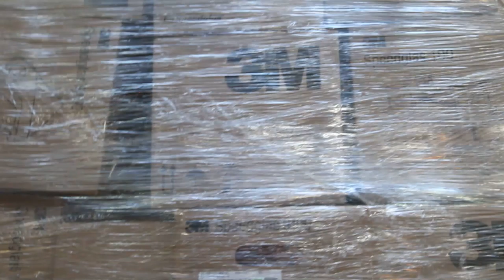Free Stock Footage